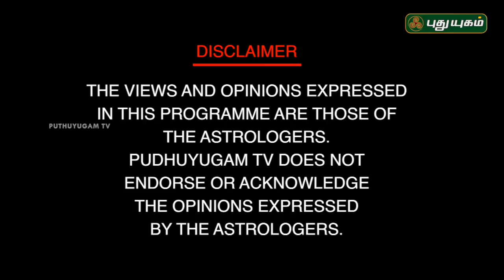குரு பெயர்ச்சி யாருக்கு யோகம்? Neram Nalla Neram | Scientific Astrologer Dr.Barani Balraj